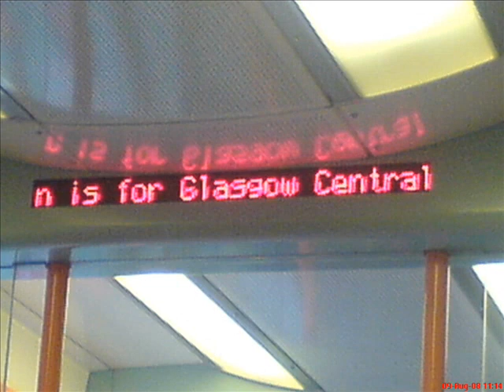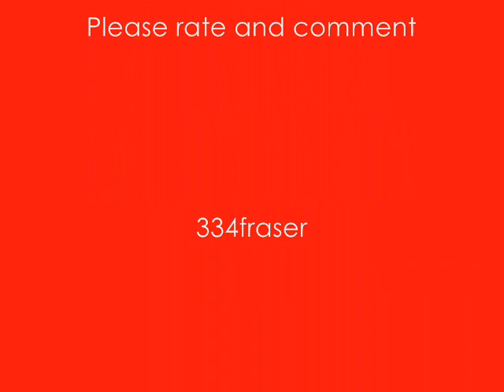Pictures of 334s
The next in my series is my archive pictures of class 334's

The 334's work on the inverclyde, ayrshire, north clyde, argyle and rarely the cathcart circle lines.

The locations these pics are from are:
Drumfrochar,
Largs,
Paisley Gilmour Street,
Saltcoats,
Wemyss Bay,
Greenock West,
Gourock and
Onboard various 334s